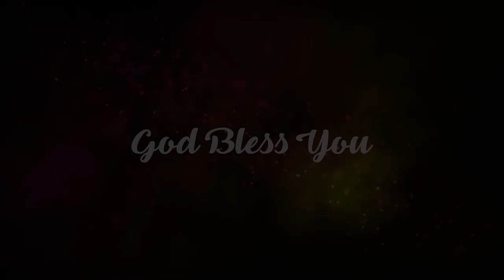ఇది జరుగునని నేననుకొనని | Mrs Blessie Wesly | Christ Worship Centre